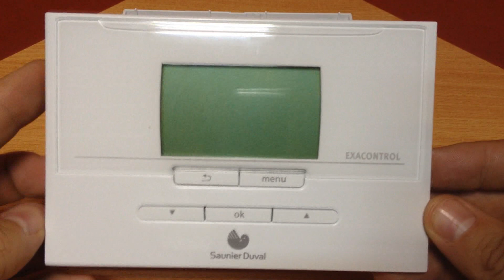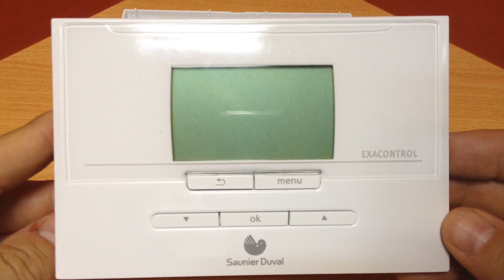termostato control de temperatura Exacontrol E7C Saunier Duval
Un buen termostato es una inversión que puede suponer unos 100 € y permite ahorrar energía desde el primer día que ponemos la calefacción en marcha. Con el actual coste de la energía, la compra de un termostato se amortiza en un plazo de tiempo corto. Más info